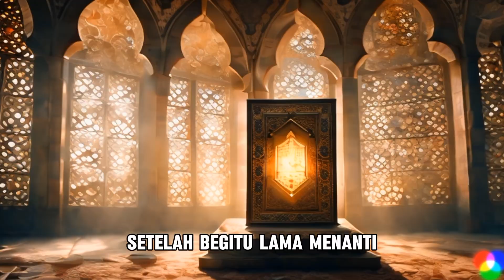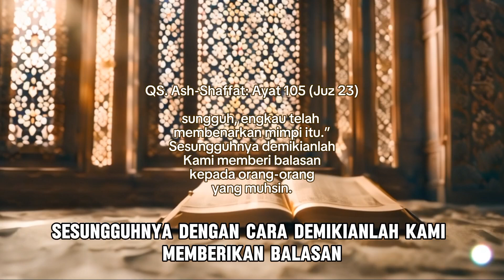Kisah Pengorbanan Nabi Ibrahim dan Ismail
Kisah pengorbanan nabi Ibrahim dan nabi Ismail